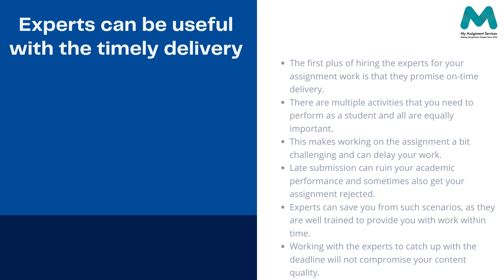Why Experts Are the Best Choice For Availing Assignment Assistance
Academic is an essential part of a student's career. Sometimes students are stuck in their task and subject. After analyzing many queries from students we have seen most of the students face difficulties in their tasks. We at My Assignment Services are the exact solution for your all academic problems. Experts can save you from such scenarios, as they are well trained to provide you with work within time.